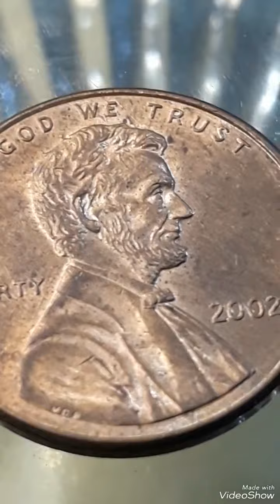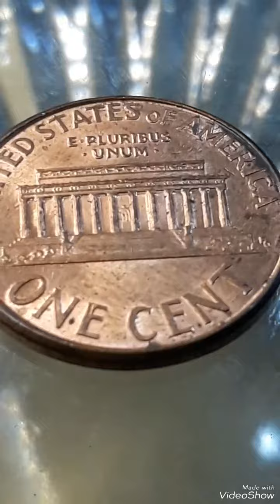Error 2002 Penny.D.Die-D.ear Close AM